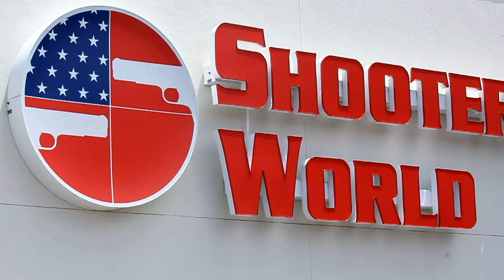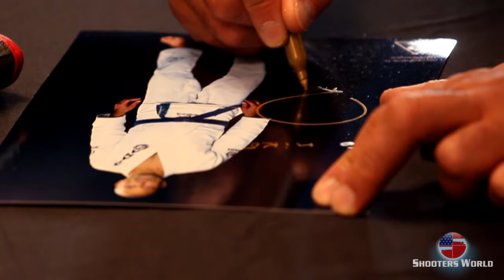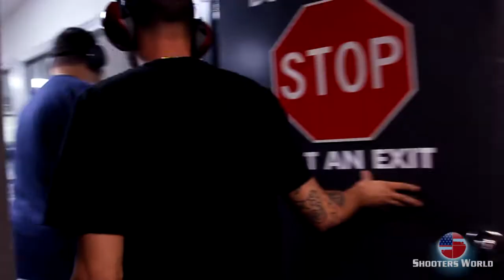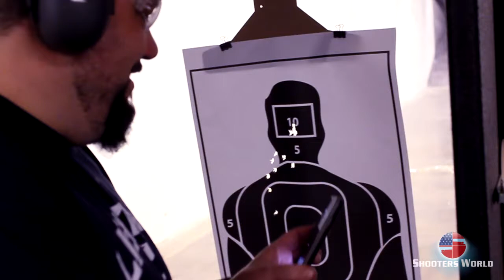NDigitalArts | Shooters World | Royce Gracie Signing Event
for more videos, photos and more!

Shooters World/Royce Gracie Signing Event
Film/edit: Poidog of NDigitalArts

NDA Action Sports | Shooters World | Royce Gracie Signing Event

We are very proud to present to you the Shooters World/Royce Gracie Signing Event Highlights video. The Staff at Shooters World are simply wonderful people to work with, all of which were very kind and super helpful. Royce Gracie displayed an incredible amount of love to his fans at the event, and can handle a fire arm with awesome accuracy. Also surprise appearance of Mike Calta of the Cowhead Show. Such a great event with great people.